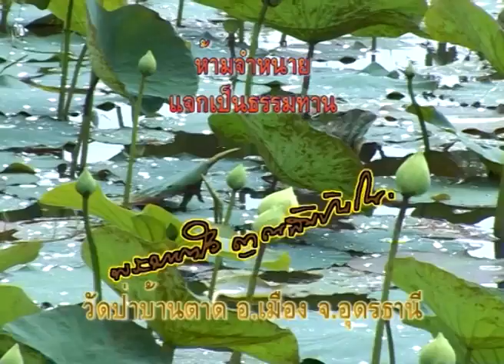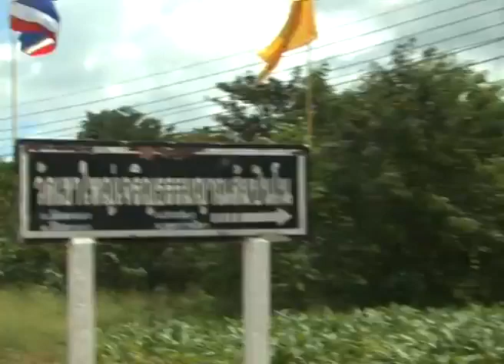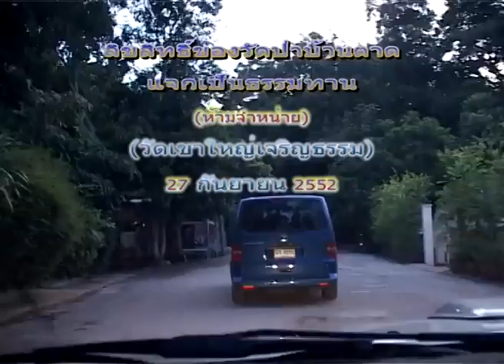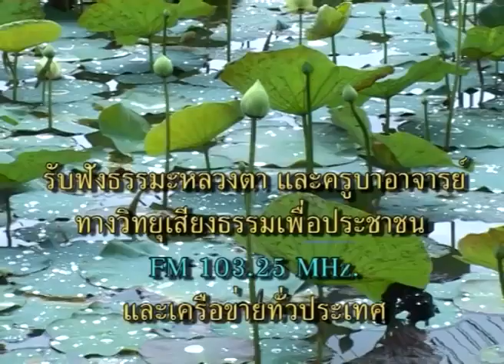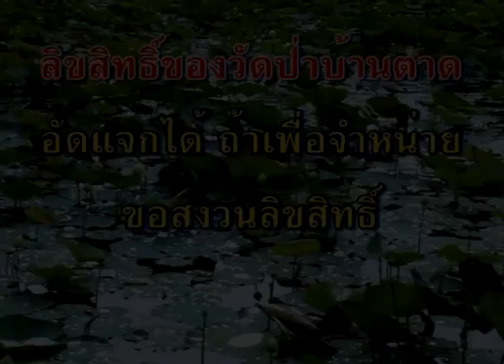หลวงตาพระมหาบัว เมตตาเยี่ยม วัดเขาใหญ่เจริญธรรมฯ จ นครราชสีมา 27/ 09/ 2552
ต.โป่งตาลอง อ.ปากช่อง จ.นครราชสีมา เวลา 13:00​ น.27/ 09/ 2552